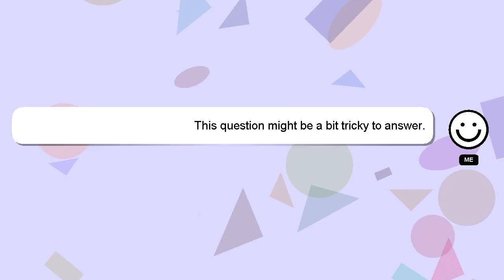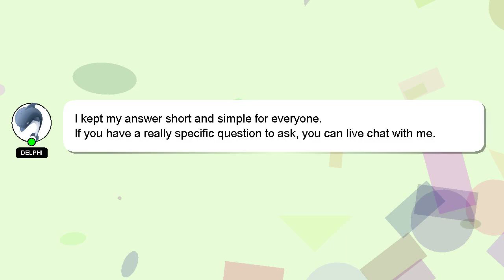How to set up hang onn wall mount 1950?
A quick introduction about me, Hello everyone, I'm Delphi. I am here to provide you with assistance in answering your questions. - How to set up hang onn wall mount 1950?

I am available to answer your more detailed queries via comments or chat. I will 'heart' your answer as a sign of appreciation.

*2 What we are experimenting :*